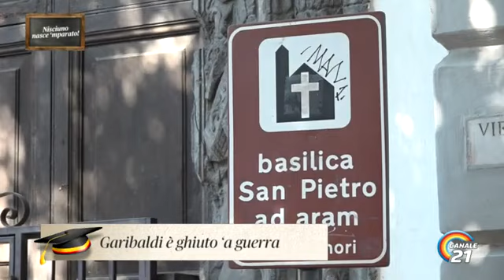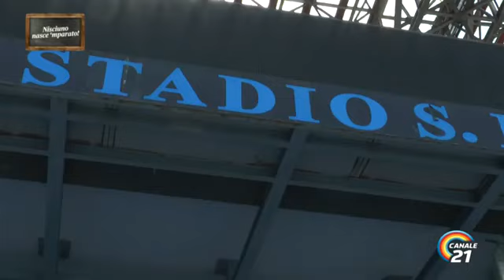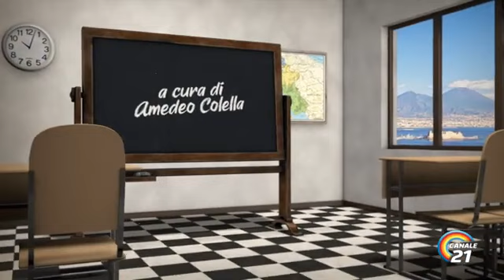Nisciuno nasce 'mparato - ant'aspreno